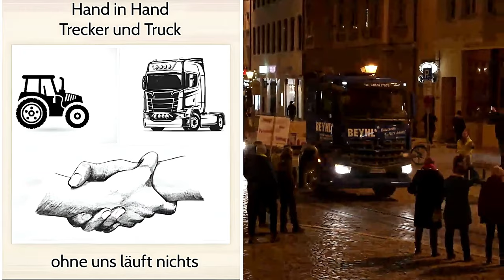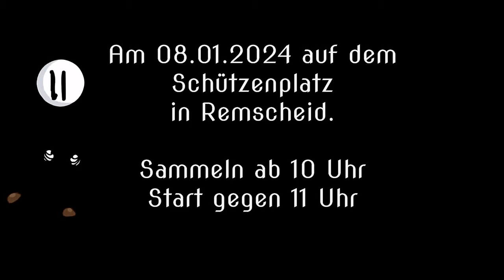TRAILER Demo Remscheid am 08.01.2024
Ob Traktor oder LKW, PKW oder auch Zweirad: Jeder ist willkommen bei der bundesweiten Demo, die auch in Remscheid stattfinden wird. Ab 10 Uhr auf dem Schützenplatz in Remscheid.